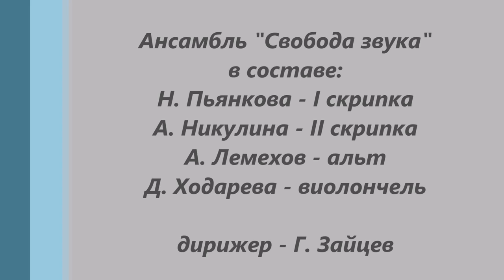Григорий Зайцев ПИРАМИДА на "Московской Осени 2016"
Ансамбль "Свобода звука"
в составе:
Н. Пьянкова - I скрипка
А. Никулина - II скрипка
А. Лемехов - альт
Д. Ходарева - виолончель

дирижирует автор